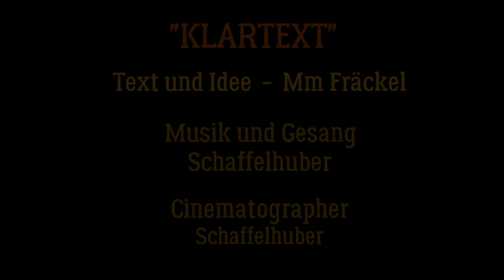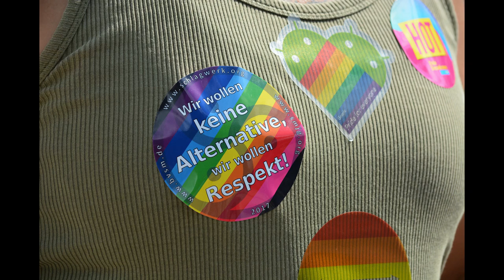"Klartext für Deutschland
Liebe Leute,  ich habe da mal was  völlig neues gemacht.
Ich habe mein erstes Lied geschrieben. Das wurde von Alex noch leicht verbessert, vielen Dank an Schaffelhuber für die Musik und den Gesang. hier seine Seite.
Meine  Textversion.
Ich sehe mir hier  so vieles an, so vieles was ich  nicht bereifen kann.
Wer  sagt die Wahrheit und wer lügt hier nur, bei dieser tollen Willkommenskultur.
Wer Lügt  und wer sagt die Wahrheit, der sagt die Wahrheit und der Lügt.

Mach einfach mal den Fernseher an ,
da siehst du echt den Größenwahn!
Nachrichten  laufen nur nach Merkel verschnitt,
der poplige deutsche ist ja eh nur noch Schitt.

Die Meinung sagen ist nicht mehr erlaubt!
Das ist es was der der Staat so glaubt,
Halt die Frese du Mopp und schweige still!
Das ist es was wann  man von dir will!

Doch wenn sich auflehnen, die deutschen Massen,
dann wird’s so hingebogen gebogen damit sie sie hassen.
Ja jeder deutscher ist dann ein Nazih  Schwein.
Das geht zu weit, nein das darf es doch nicht sein.

Wer  sagt die Wahrheit und wer lügt hier nur, bei dieser Wahnsinns Diktatur!
Wer sagt die Wahrheit und wer lügt? Merkel ist es die Betrügt!!

 Honest Words I look at so much here, so much that I can not understand. Who says the truth and who lies here only, to this great welcome culture. The simple man only speaks the truth !! But Father State, he lies to us every day. Just turn on the TV, because you really see all the megalomania There is only news after Merkel's censorship, because we do not go with because you just kidding us the simple German is totally wrong here, he is worth nothing in his own state, I look at so much here, so much that I can not understand. Who says the truth and who lies here only, to this great welcome culture. The simple man only speaks the truth !! But Father State, he lies to us every day. Saying the opinion is no longer allowed! That's what the state thinks so Shut up German and shut up! Whether raped or killed Keep still, accept what is happening around us. That's what you want from us! I look at so much here, so much that I can not understand. Who says the truth and who lies here only, to this great welcome culture. The simple man only speaks the truth !! But Father State, he lies to us every day. And leaning on the people goes to the streets, it's shown that they hate each other then. Every German is equal to a Nazi pig. This is clearly going too far, no, that must not be The perpetrator is a migrant with a bad background, the German but that is death, well and I look at so much here, so much that I can not understand. Who says the truth and who lies here, in this disguised dictatorship! For me, the question is not who lies here? Merkel is cheating on us the people !!